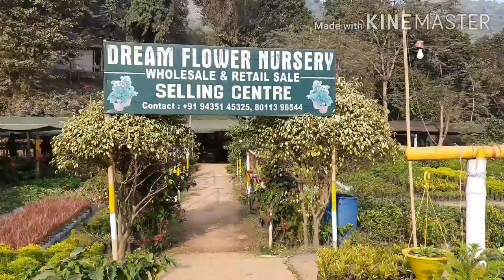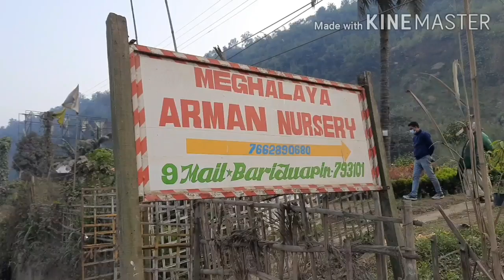Nurseries in Khanapara, Guwahati, Assam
NurseriesinKhanapara,Guwahati,Assam

Amerigog Nursery, G.S. Road, 10th Mile (N. H. 37) Kamrup, Assam

Regional Horticulture Nursery

Armaan Nursery, ( 9th Mile, Baridua, Pin-793101